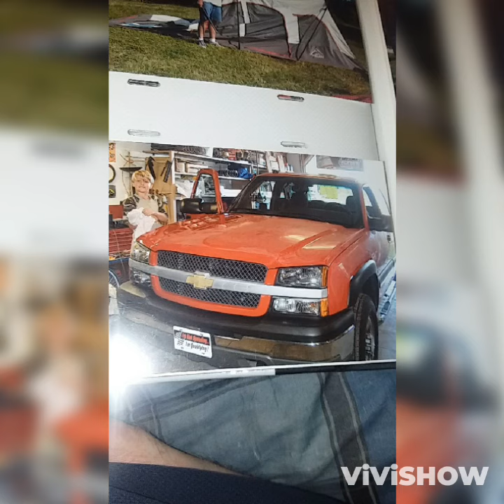2004 Chevy Silverado Commercial Tribute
Celebrating 20 years in our family, 14 years with my father and 6 with me. LIKE A ROCK!